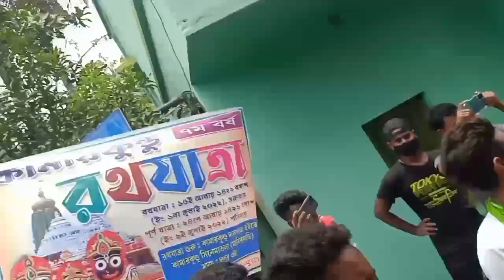কামারকুণ্ডু All Set রোড শো কম্পিটিশন দেখুন 🏵️ ডন 📢 বিদ্যুৎ 📢 অডিও সেণ্টার📢মা কালী 📢ভৈরব📢এল এল সাউন্ড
কামারকুণ্ডু All Set রোড শো কম্পিটিশন দেখুন 🏵️ ডন 📢 বিদ্যুৎ 📢 অডিও সেণ্টার📢মা কালী 📢 ভৈরব সাউন্ড

Companies/Original-Artist(s).।/Record-label(s).All The
Purpose.*

Video EveryDay.